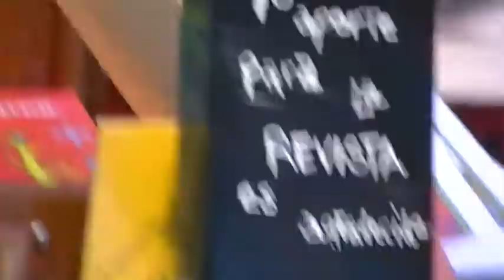4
POESÍA EN LA CALLE 9º ENCUENTRO
 Lola Gutierrez/ Macarena Valliz